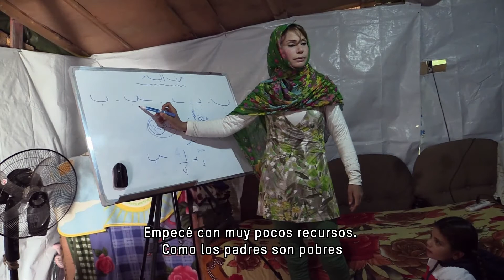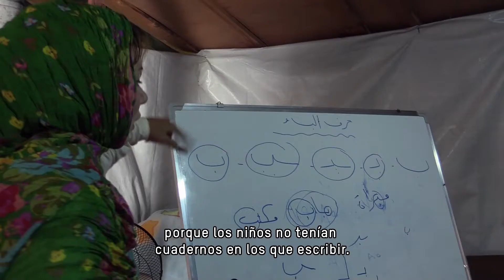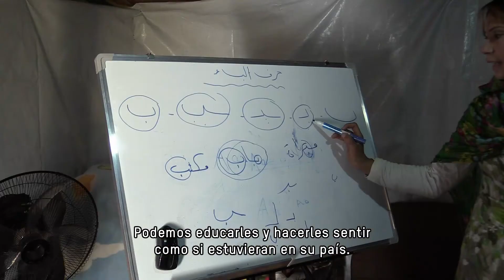Noor, enseñanado esperanza a niños refugiados de Siria - withSyria - Oxfam Intermón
- Noor es profesora y educa a niños y niñas sirios refugiados en el Líbano. La mitad de los 1,1 millones de personas que han llegado al país son menores. El 66% no va a la escuela. Desde Oxfam Intermón ayudamos a promover la higiene entre niños en edad escolar para prevenir el contagio de enfermedades.